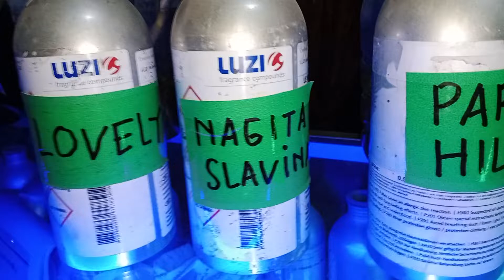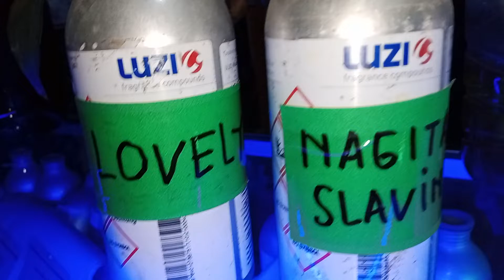LIRIK❗parfum wanita terbaik dan tahan lama murah, parfum wanita terbaik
parfum wanita yang di sukai pria parfum pria terbaik dan tahan lama parfum refiil pria terbaik
parfum wanita terbaik tahan lama dan murah
parfum wanita terbaik
parfum wanita
cara meracik parfum refiil agar tahan lama
parfum refiil awet murah
parfum cowok yang disukai wanita
parfum wanita terbaik 2022

Lesti kejora
Lesti dan Rizky billar terbaru hari ini
Rizky billar dan Lesti terbaru hari ini

termasuk parfum wanita yang best seller